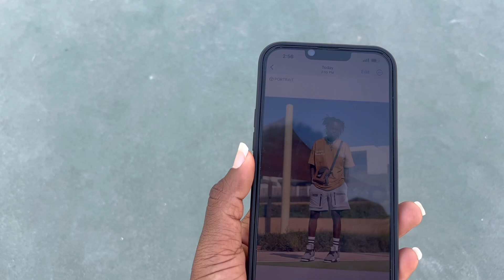Day 5 x Day 6 - Dance Classes in Dubai